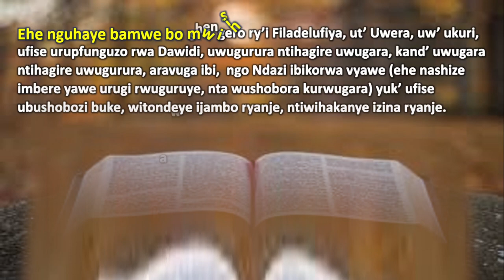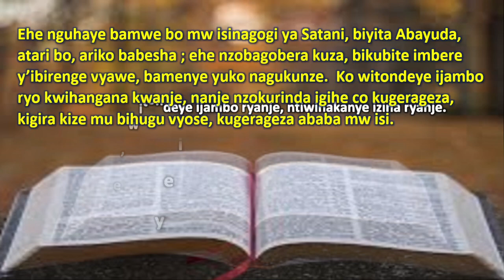Inzira yukuri 27: Ibanga ryishengero rya Firadelufiya, Urukundo rwa beneData basigaye munzira yukuri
Firadelufiya cari igisagara kigira gatandatu muri vya bisagara indwi bigize Aziya ntoya, kuberiki Yesu yagereranije iki gisagara n'iki gihe ishengero ryiwe ryaciyemwo kidasanzwe! Icirwa cacu cunomusi cabidusiguriye neza.